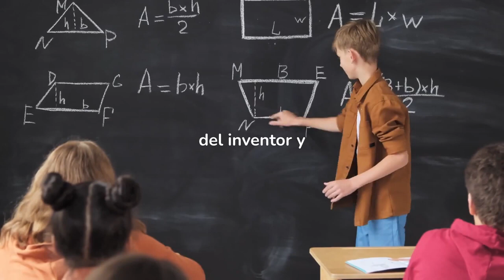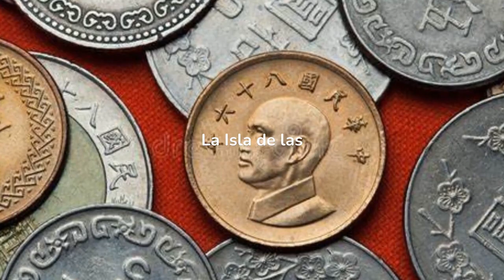Los 10 Lugares MÁS EXTRAÑOS Del MUNDO Que Tienes Que Ver Antes De Morir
¿Te gustan los lugares mágicos y misteriosos? ¡Entonces no puedes perderte este video! Descubre algunos de los lugares más extraños del mundo, desde la Ciudad Fantasma de Pripyat hasta el Bosque de Aokigahara, conocido como el Bosque de los Suicidios. Además, te presentamos 7 lugares más para ampliar tu lista de destinos inusuales y sorprendentes. ¿Te animarías a visitar alguno de estos lugares mágicos y misteriosos? ¡No te lo pierdas!